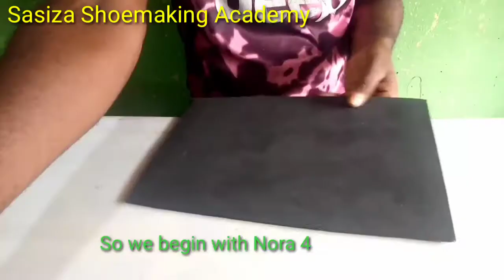How to Build Sandal and Slippers soles - Welted Soles Construction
In this video, we teach the A-Z of sole making and its insole construction.